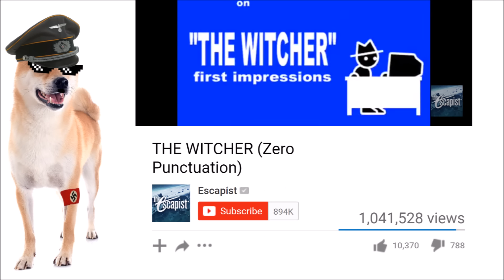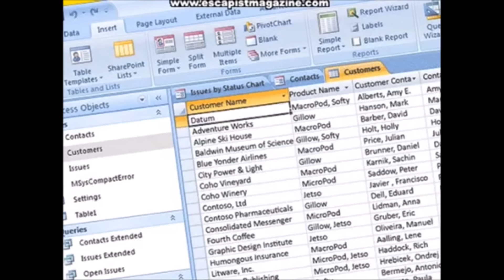PC Gamers are Racists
Well, since I'm a PC gamer, and thus a cocksucking motherfucker, I might as well be a racist Nazi, too. This seriously impacts, however, the variety of cocks in which I can theoretically suck.

Better call Daquan and tell him it's off for tonight.

And if you haven't seen A Clockwork Orange...get to it. And the little Nazi outfit for the dog is a joke, by the way. I can't believe that I actually have to put that...